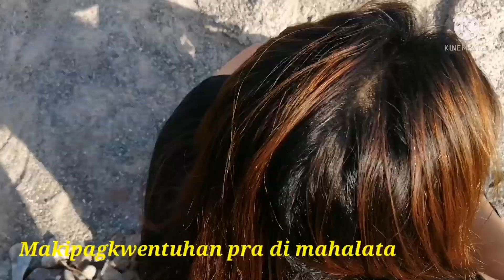indaykokey the striker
Napagtripan ang mga kasama q from bundok to the mall... Mga kalukuhan lng ang alam ni kokey